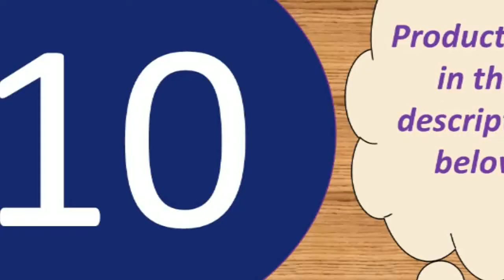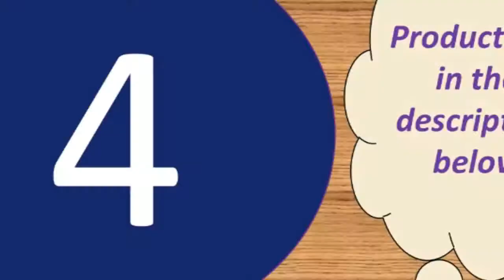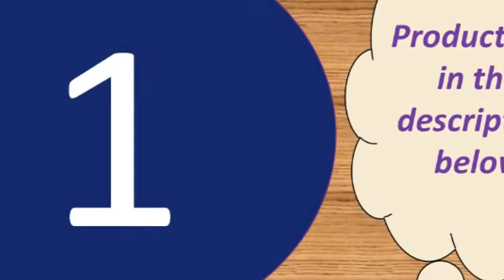Highest microphone 2018 Under 50$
Microphone With Shock Mount For Radio

Ideal for radio broadcasting studio, voice-over sound studio, stages, TV stations, etc. Scissor arm Desktop Microphone Stand & Mic Boom Pop Filter & shock-proof mount
Stable, Durable & Affordable Desktop type Microphone Stand; Double-braced arms add strength to stand much more weight; Foldable arms - minimize transport size and easy

to storage ; Scissor arms - completely flexible adjust the desired angle and height
Adjustable clamp to mount on the desktop easily, fixes securely to any mic stand for easy to install and convenient to use. Dual suspension springs on each boom arm

Microphone-core: Dia. 16mm
Polar Pattern: Uni-directional
Frequency Response: 20Hz-20kHz
Sensitivity: 45dB±1dB
Output Impedance:150O±30%(at 1kHz)
Equivalent Noise level: 16dBA
Electrical current: 3mA
Microphone body weight: 240g
Dimension: Approx. 16 x 5 x 5cm/6.3 x 1.97 x 1.97inch

Product material: ABS material + aluminum alloy
Product color: gold, rose gold, black
Pickup: Capacitive
Output power: 10mw headphone output 5w speaker output
Comfortable charging: DC5V
Frequency range: 100mhz-10000mhz
Maximum sound pressure level: 115db 1khz THD1%
Reverb mode: echo is active reverb
Power supply: built-in 18650 battery